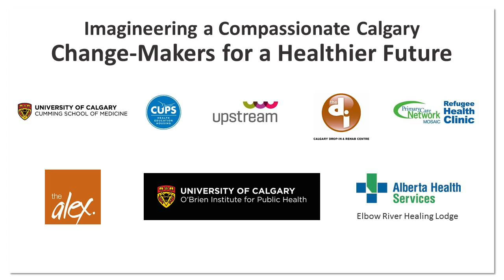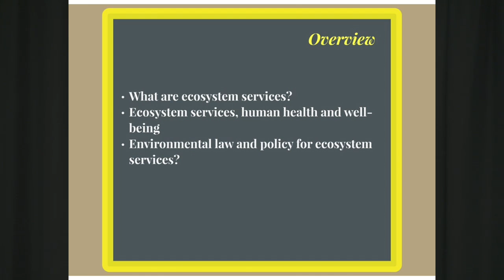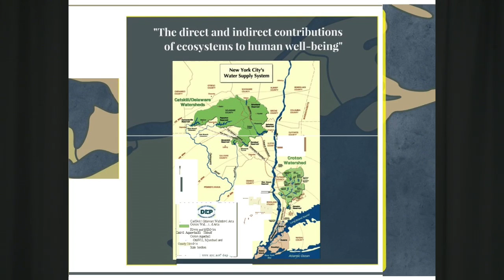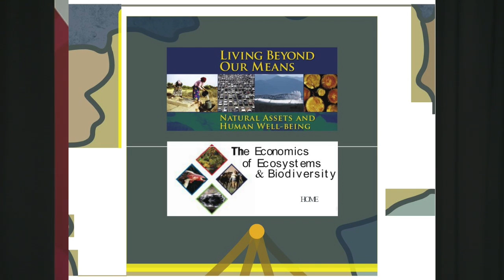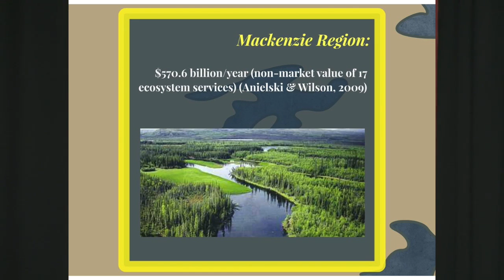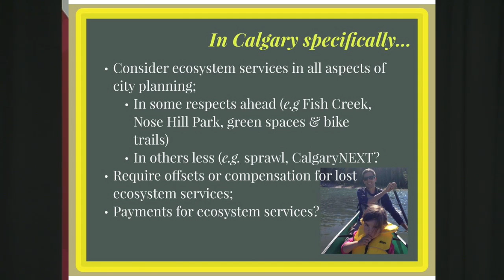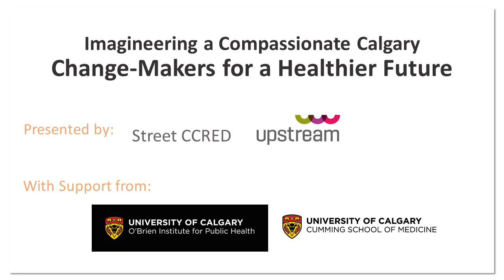Martin Olszynski - Imagineering a Compassionate Calgary: Change-Makers for a Healthier Future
Held on November 19, 2015 at the University of Calgary's Foothills campus, Imagineering a Compassionate Calgary Change-Makers for a Healthier Future was part of a forum for inner
city health collaboration and was a joint event of UPSTREAM, Saskatoon; and Street CCRED and Social Medicine, Cumming School of Medicine.

The event features Dr. Ryan Meili, founding director of UPSTREAM, city of Calgary Mayor Naheed Nenshi, environmental law professor Martin Olszynski, and family physician Dr. Christine Gibson